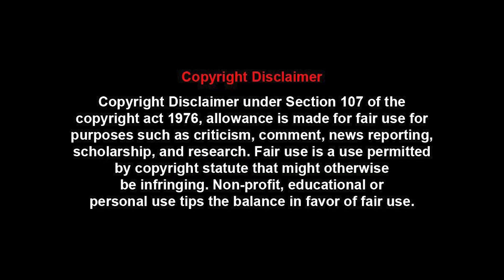Development of RE in a responsible way | EPR Magazine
Mr. Shirish S Garud, is a Consultant and Senior Fellow at The Energy and Resources Institute, TERI, Delhi. He has more than three decades of experience in the renewable energy sector. He is a well-known specialist in renewable energy technologies, solar, wind, energy planning and renewable energy policy studies. He has been on experts’ panels on National Television Channels and important forums. He is also a member of the Technical Committee of the Bureau of Indian Standards, BIS, for solar thermal and wind. He was instrumental in commercialising solar selective coating technology developed by National Aeronautical Laboratories, Bangalore. His current research interests include hydrogen economy, RE applications, RE road maps and island and rural electrification studies. He has master’s degree in Energy Systems Engineering from the prestigious Indian Institute of Technology Bombay, IIT-B, and Bachelor of Engineering in Mechanical Engineering from University of Poona, Pune. He is a passionate clean energy expert and loves being with nature, trekking and travelling.